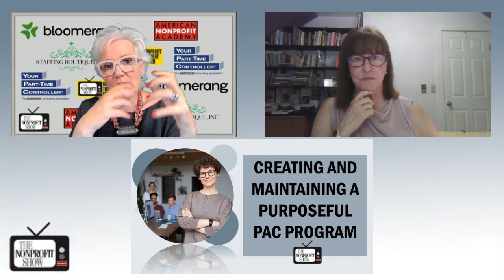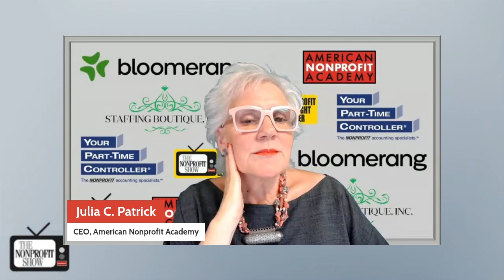How Nonprofit's Can Lobby Legally (Advocating for Policies)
A comprehensive guide for nonprofits navigating the world of policy, advocacy, and grassroots efforts, illustrating how nonprofits can and should engage in the political sphere.  Host Julia Patrick engages in a dynamic conversation with advocacy expert Amy Showalter, CEO of the Showalter Group, to demystify nonprofit involvement in public policy and advocacy. Amy's deep expertise shines as she clarifies myths and offers practical guidance for nonprofits looking to influence policy while remaining compliant with regulations.

One of the key myths addressed by Amy is the misconception that nonprofits are prohibited from engaging in advocacy or lobbying. She exhorts, “It’s a myth that nonprofits can’t engage in advocacy, or even use the word lobbying. They’re allowed to engage in those activities.” Amy explains that while there are financial limitations and specific guidelines, the IRS encourages nonprofits to make their voices heard in policy matters, particularly those that align with their mission.

She highlights the importance of nonprofits not just raising awareness but also focusing on achieving measurable results. “Awareness is not the metric. That’s a step in the influence process, but it’s not the result. The result is, are you changing hearts and minds of elected officials or the public,” she underscores, urging organizations to have clear objectives and success metrics in place.

The discussion also explores the potential advantages and challenges of forming coalitions with like-minded organizations. While such collectives can amplify a nonprofit’s influence, Amy points out that they can also introduce complexity regarding decision-making and credibility. She advises organizations to weigh these pros and cons carefully.

You’ll come away realizing grassroots advocacy is a powerful tool, especially for nonprofits, to effect change. Amy reinforces the value of nonprofits stepping into advocacy, not only for policy impact but for the benefit of their stakeholders and donors, who often support causes with strong advocacy components.